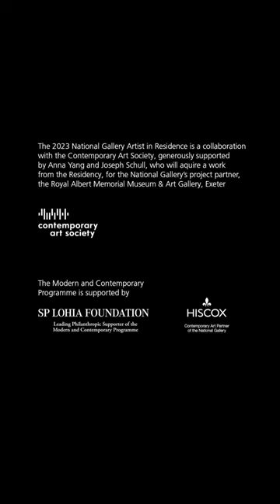Céline Condorelli: Pentimenti (The Corrections) | National Gallery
Céline Condorelli, our 2023 Artist in Residence, wants you to experience art differently. Watch as she talks about her experience of working at the Gallery over the last year and her exhibition 'Pentimenti: The Corrections'.

The National Gallery houses the national collection of paintings in the Western European tradition from the 13th to the 19th centuries. The museum is free of charge and open 361 days per year, daily between 10am - 6pm and on Fridays between 10am - 9pm.